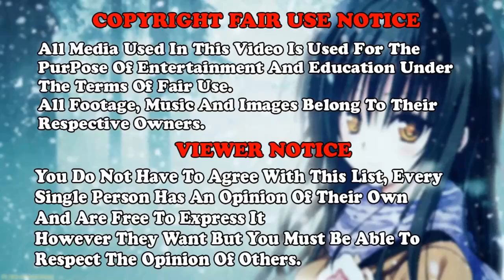Top 10 Best Girls Anime Ever - AMV Anime - Marco B - Electus (feat Amore Jones)